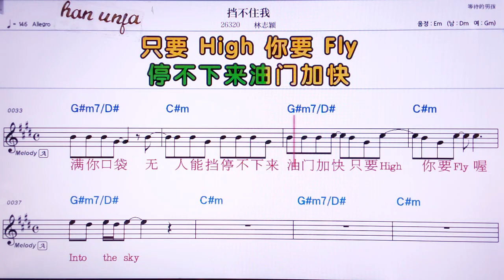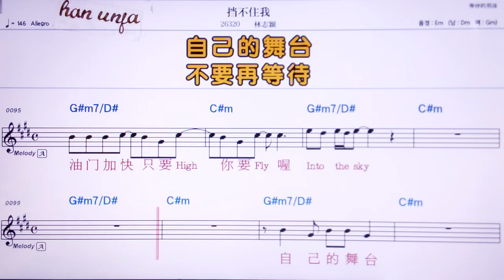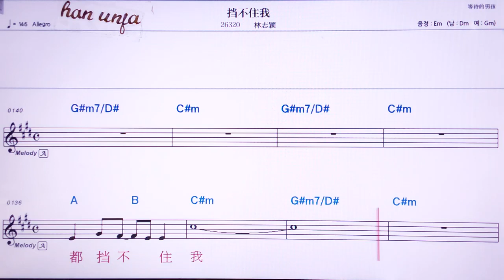💖당부쭈워/ 린쯔잉 👍Karaoke With Sheet Music/MR,노래방, 악보, 코드,